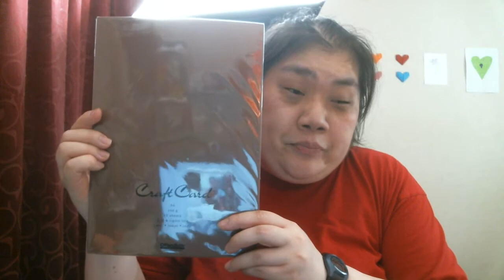December Haul 1 2018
Musicaly SusanneGyllengård80
Instagram Susannegr85 och squishy_collector1980